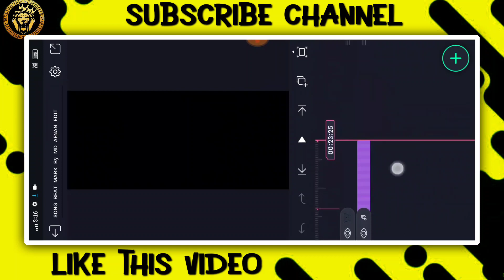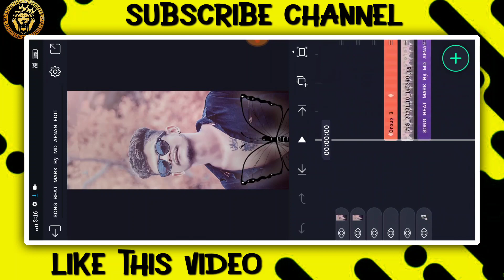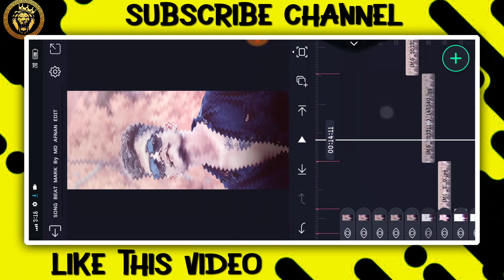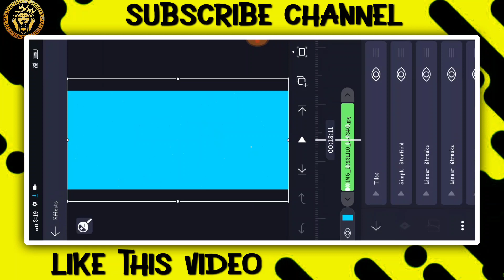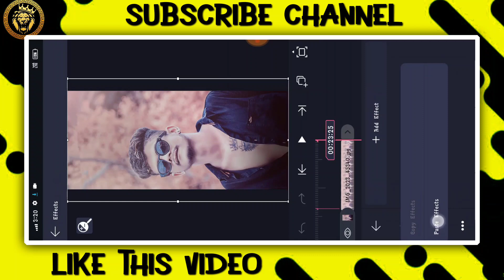✨NEW TRENDING BOY'S ATTITUDE VIDEO EDITING KANNADA IN ALIGHT MOTION NEW VIDEO EDITING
❤️ಧನ್ಯವಾದಗಳು❤️

 ✨ Friends 💙

(Thankyou)